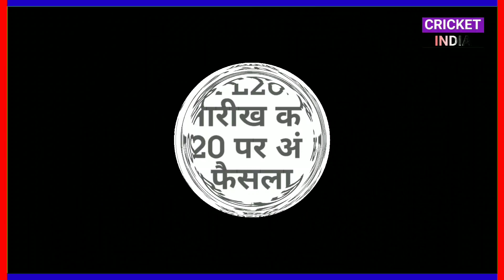IPL 2020 - BCCI will Announce Starting Date of Vivo IPL 2020 on 3 May | IPL 2020 Schedule & Date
Hy Guys, In this Video we are going to discuss about ipl governing council meeting which is going to be host in 3rd may 2020 and we also discuss about all important information regarding Vivo IPL 2020 Starting Date & Schedule

Covered Topics ---
IPL 2020 Starting Date
IPL 2020 GC Meeting 3 May
IPL 2020 Biggest Good News
IPL 2020 Final Schedule and Date